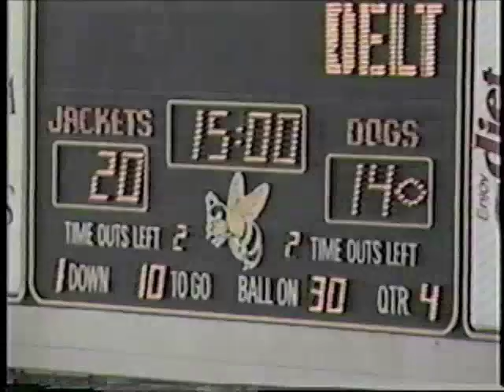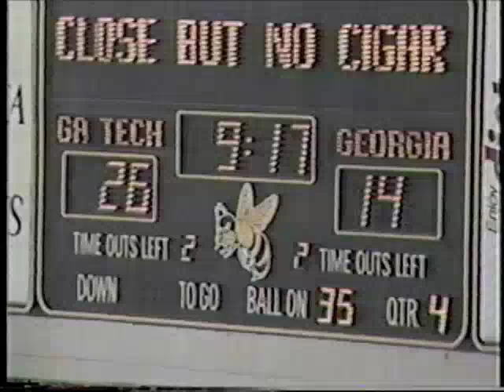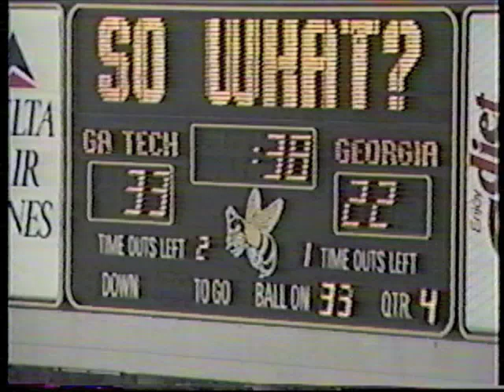2nd Half Highlights, Tech-Georgia Football 1989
Second half highlights of the 1989 Georgia Tech vs. Georgia football game, December 2, 1989